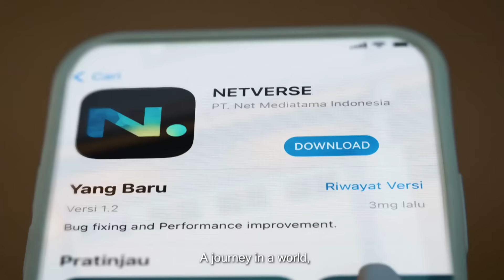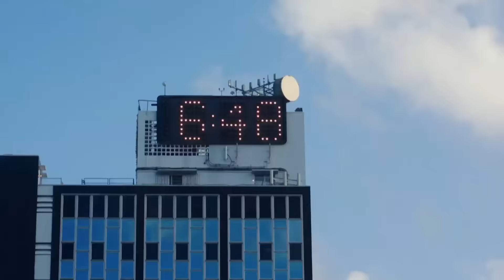KALO TAMUNYA NORA ALEXANDRA, OMONGAN BOTUNA ARAHNYA KEMANA SEMUA UDAH TAU! - Tonight Show Premiere